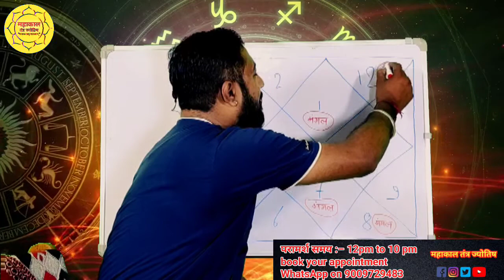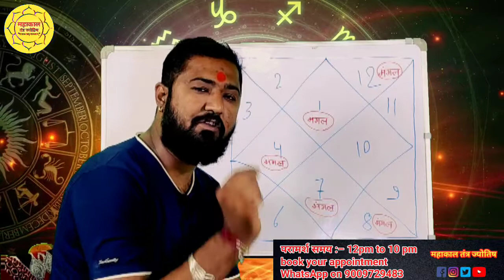जन्म कुंडली मांगलिक है या नहीं ऐसे पहचाने || janmkundli manglik hai ya nahi ase dekhen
manglik dosh kaise pata chalta hai,manglik log kaise hote hai,manglik ladke ya ldki ka kundli se kese pta kre,manglik dosh kab khatam hota hai,manglik dosh kaise jane,kese pata kre ki kundli m manglik dosh he,manglik dosh,kundli kese dekhe,kundli dekhna seekhe,manglik dosh in kundli in hindi,manglik and non manglik marriage,manglik ladki ki shadi ke upay,how to remove manglik dosh from kundli,manglik hone ke fayde,कुंडली से जाने भविष्य,कुंडली से जाने धन के योग